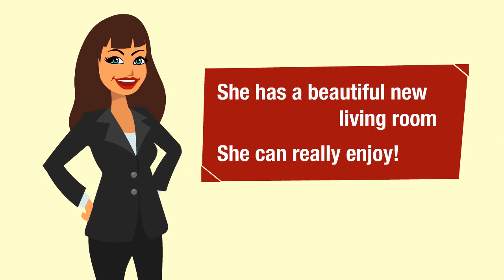Joe's Carpet Service - Your Complete Flooring Source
We carry the top brand material such as Shaw, Mohawk, and Anderson along with the providing the best warranties in the business. "Stick with the Name you Know. GO SEE JOE!"